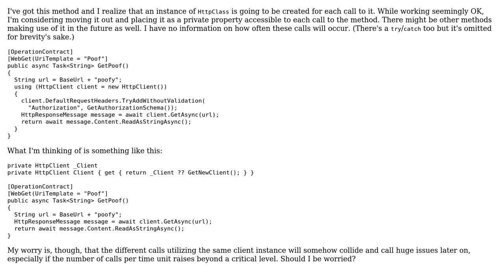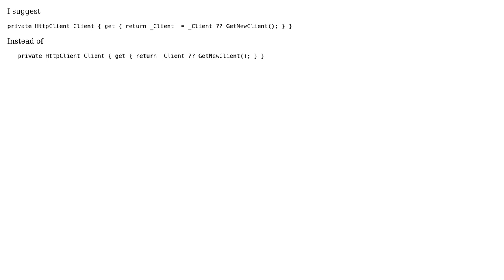Code Review: Single instance of reusable HttpClient (2 Solutions!!)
Code Review: Single instance of reusable HttpClient

With thanks & praise to God, and with thanks to the many people who have made this project possible! | Content (except music & images) licensed under CC BY-SA | Music | Images & others | With thanks to user SAM OnELA user Moises Alexander Salazar Vila user Konrad Viltersten user Jeroen Vannevel user Jamal and the Stack Exchange Network Trademarks are property of their respective owners. You are responsible for your own actions.